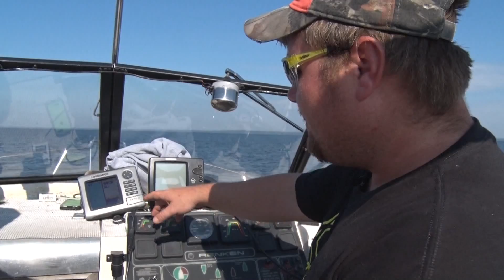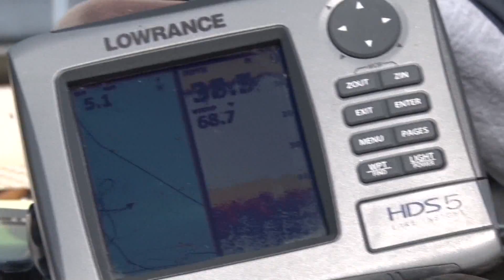Discovering - Wildlife Habitat, Bad Luck, Boat wrap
Rory Mattson on managing habitat for wildlife.
Am I really bad luck?
Shrink wrapping your boat for winter.